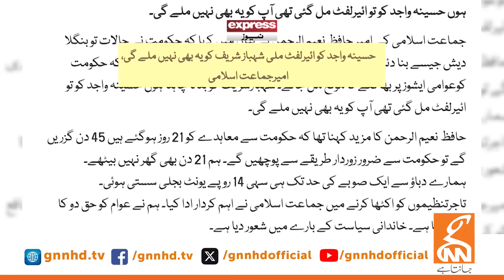Nawaz Sharif and Maryam Nawaz had lost in Elections | Imran Khan Chancellor? | Asif Kirmani | GNN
Nawaz Sharif and Maryam Nawaz had lost in Elections | Imran Khan Chancellor? | Powerful Circles in Trouble | Asif Kirmani Gave Inside News | GNN